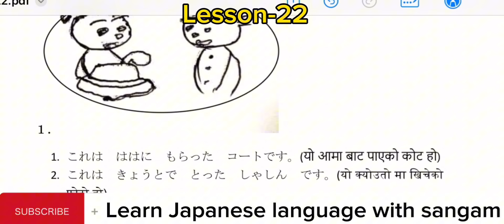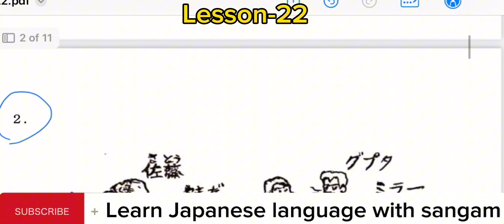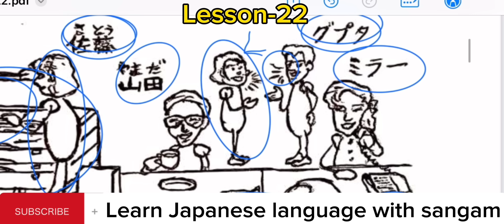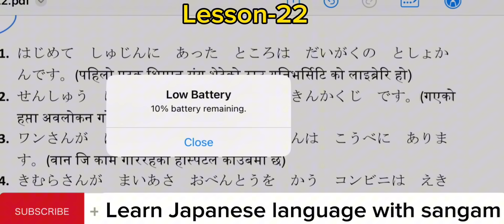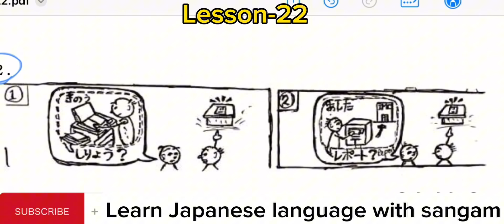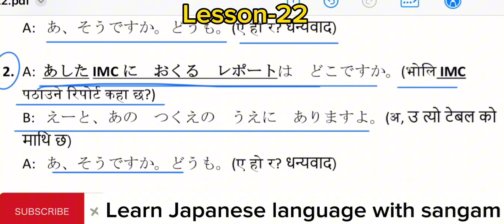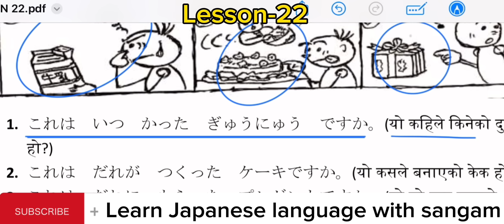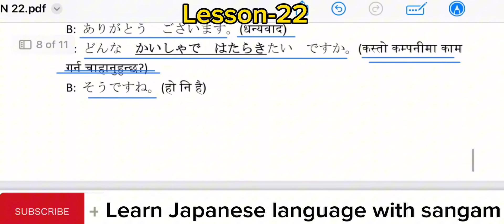Minnano nihonogo renshuu b,c mondai lesson 22 in nepali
Minna no Nihongo Renshuu B ,C MONDAI answers Lesson 22, | in Nepali Practice PROBLEM | Japanese language with details
If you don’t understand how to MAKE answer in Rensyū AND mondai then this video is for you..!
      Before doing this you have to get knowledge about Rensyu A,  and vocabulary.. so, i recommend to learn properly the start of lesson and then do practice this exercise …
だい 1- 22 か
Lesson-1- 22Practice B C MONDAI

     This video is made by Sangam Miya

Minna no nihongo practice test B C MONDAI
Minna no nihongo exercise book answers
Minna no nihongo renshuu B C  MONDAI answers
Minna no nihongo renshuu mondai
Minna ni nihongo all renshu